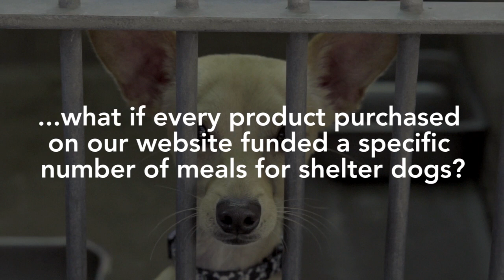1 Million Meals